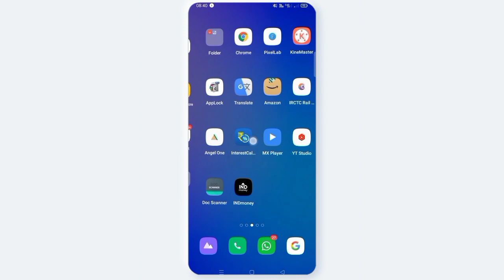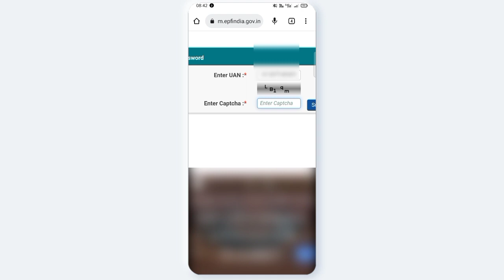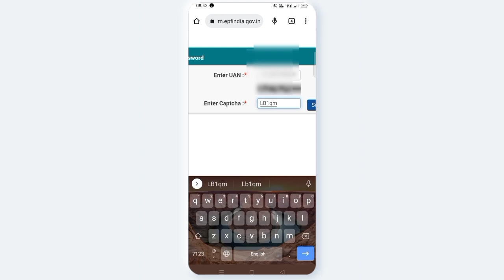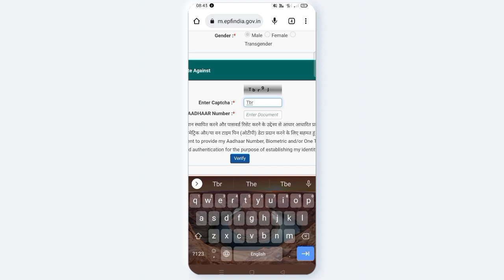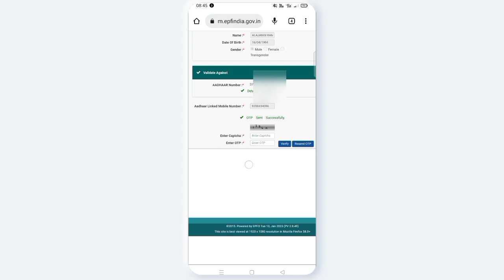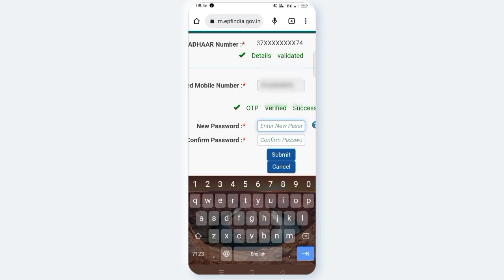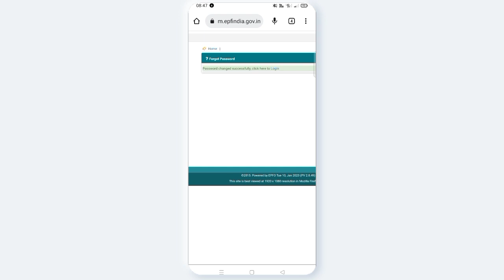AVN CONCEPTS || EPFO login password మర్చిపోతే | కొత్తగా ఎలా create చేసుకోవాలి || EPFO forgot pw 2023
How to create EPFO new login password 2023